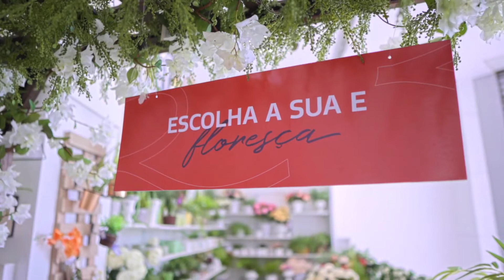Rio Center | Megastore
Faça um tour virtual pela loja que tem tudo pra família!